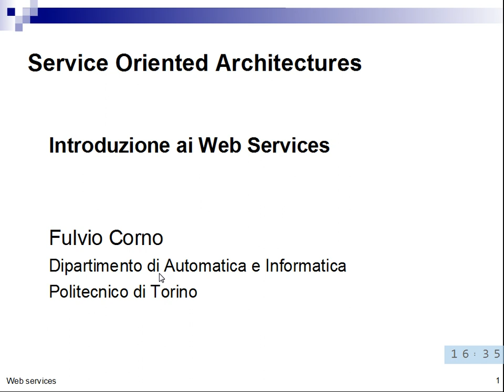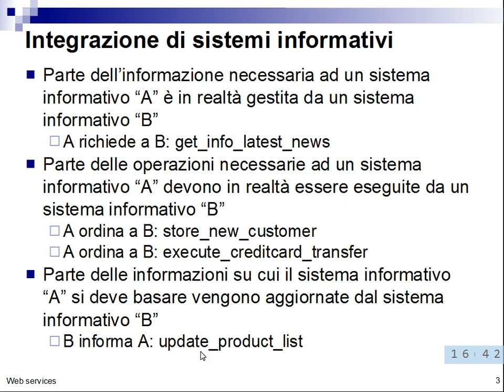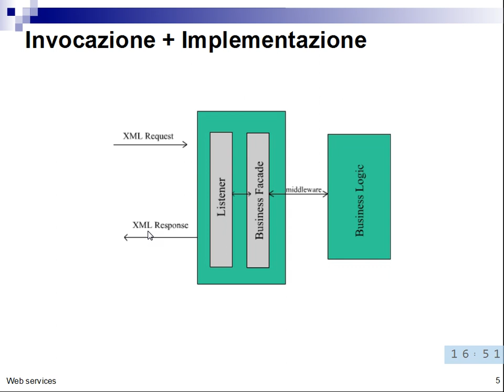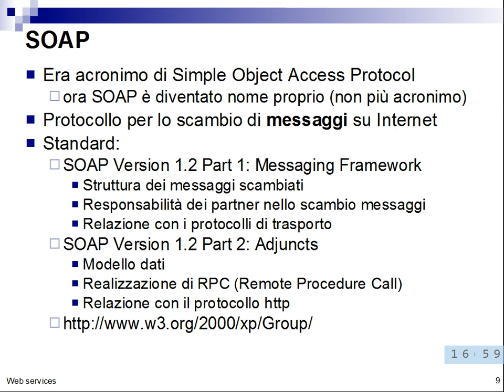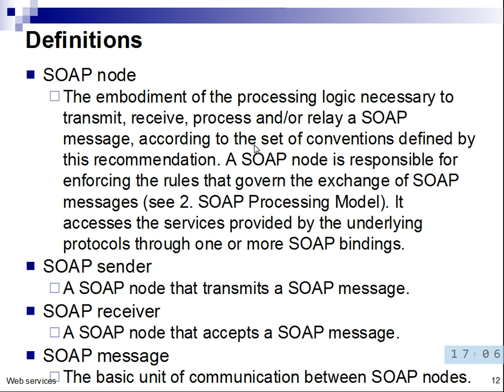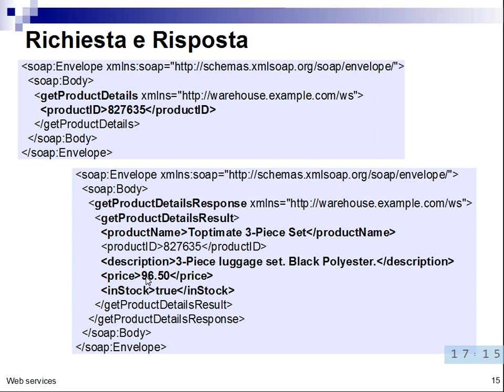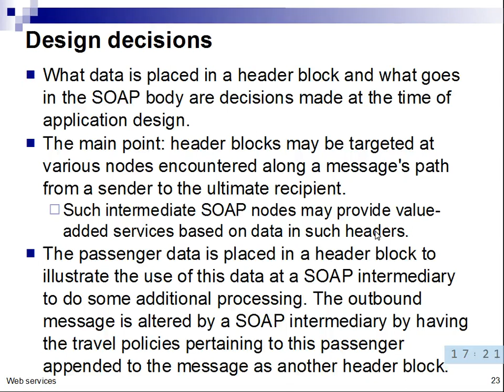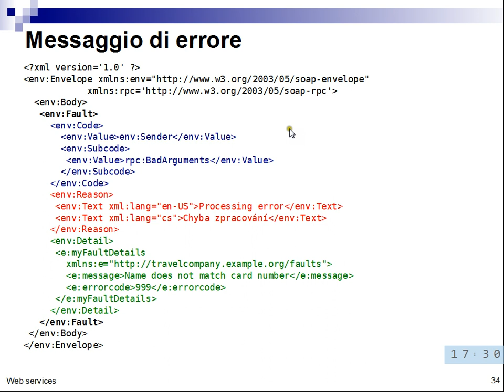Sistemi Informativi Aziendali - Lezione 15 del 2012-11-08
Argomento della lezione: Introduzione ai Web Services (prima parte).